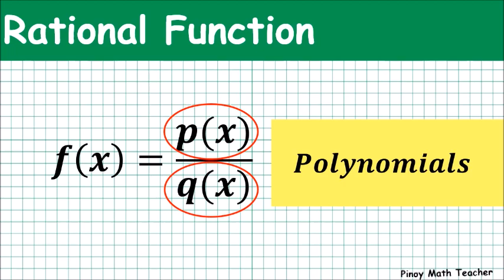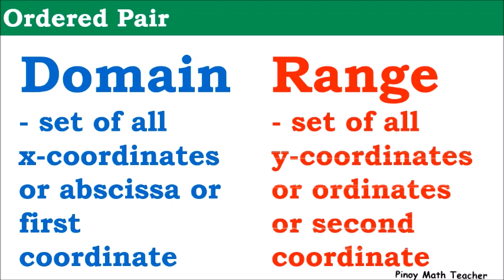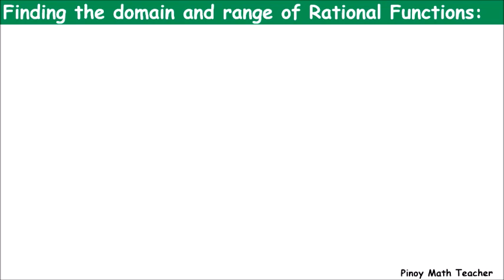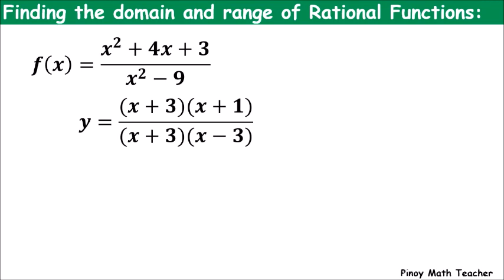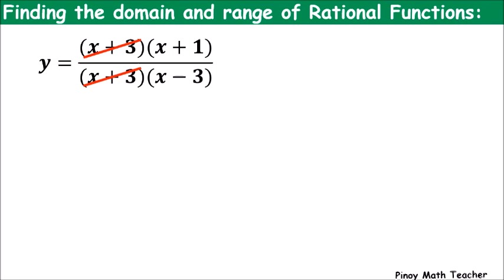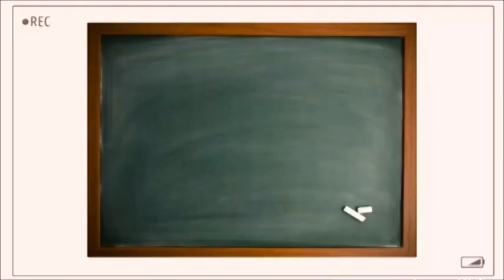Domain and Range of Rational Functions🤔| General Mathematics Q1 M8